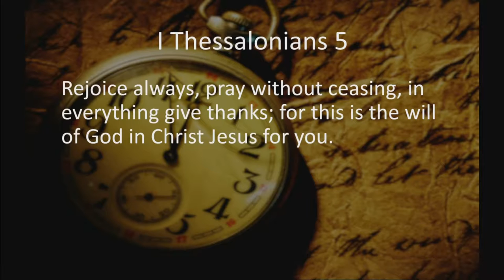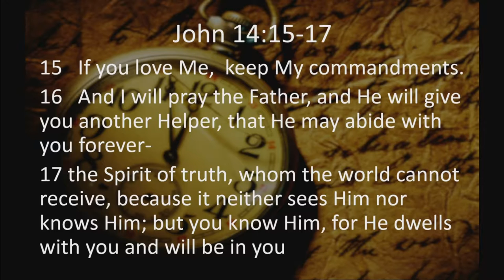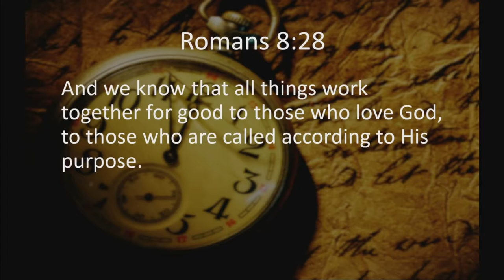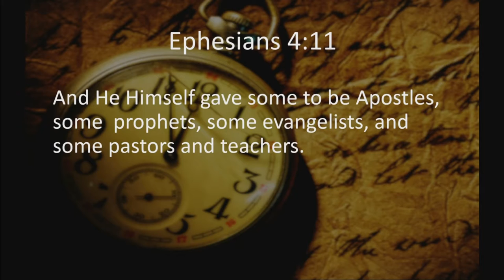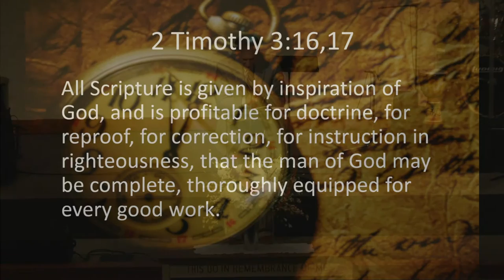1 Thessalonians 5:16-28 - The Final Countdown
May 8th, 2016 sermon with Pastor Kevin Cassidy